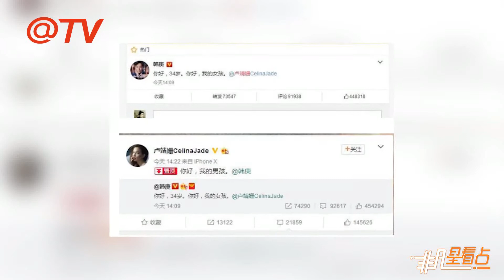偶遇看熊貓小情侶！韓庚盧靖姍出游超甜蜜！.